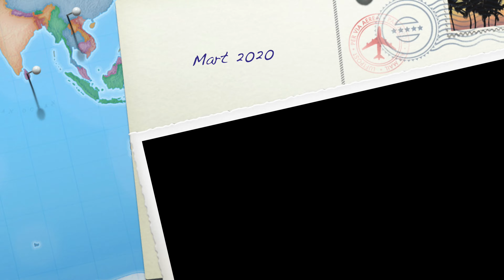香港好去處 鳯眼藍 元朗 Mart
This is my first time to take Mart in this wetland. Wonderful and hope you enjoy my 4K video!